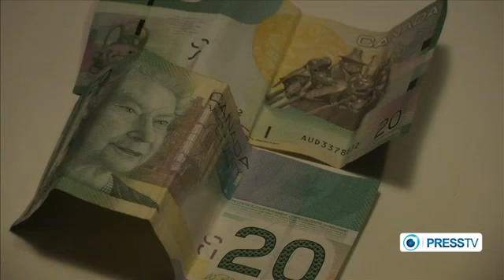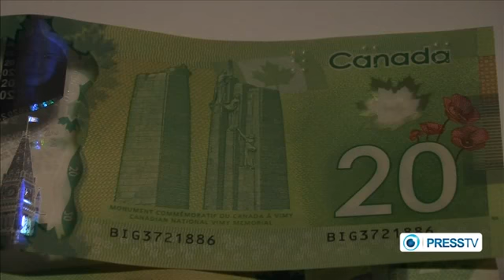Harper government replaces aboriginal art on $20 bill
But this week the Harper government released its new $20 bill which conspicuously replaces the aboriginal emblem with a depiction of a World War I memorial.

Analysts say that the replacement of an aboriginal motif on Canada's money with one linked to Canada's military history is indicative of the Harper government's impulse to celebrate militarism and downplay the importance of Canada's indigenous peoples.

Analysts observe that the juxtaposition of Canada's Queen with aboriginal art on the old $20 Bill symbolized the Crown-Aboriginal Treaties which nominally recognize certain aboriginal rights and entitlements. Aboriginal experts accuse the Harper government of disrespecting Crown-Aboriginal treaties by encouraging resource companies to despoil the abundant resources in aboriginal territories.

The Harper government's choice to emphasize war on its new $20 bill only confirms in the minds of many aboriginal peoples that Canada remains an imperialist nation.